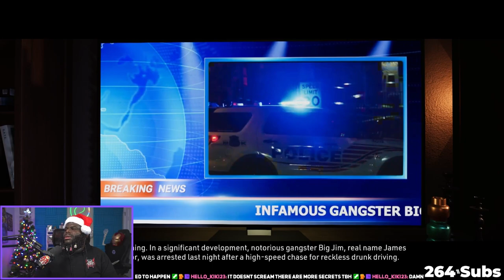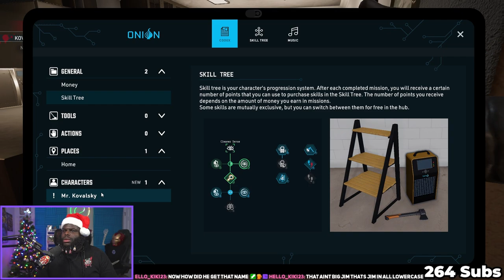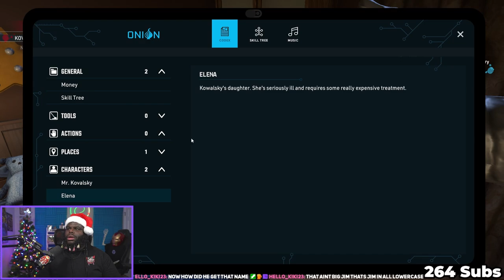Making a Clean Getaway! Crime Scene Cleaner EP 9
CHAPTER MARKERS
00:00 INTRO
00:10 Crime Scene Cleaner